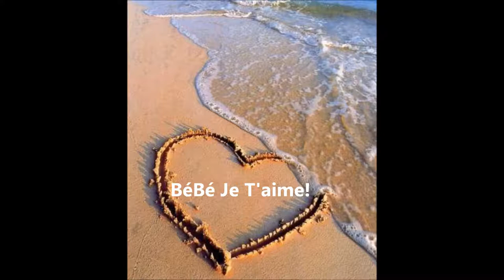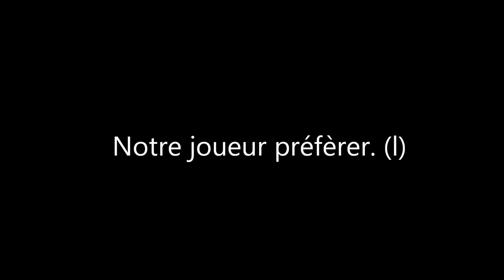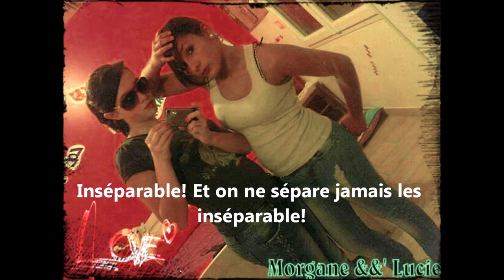Lucie &&' Morgane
Pour te dire Je T'aime Lucie!